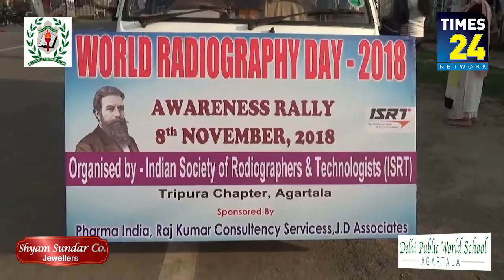বিশ্ব রেডিওগ্রাফি দিবস উৎযাপন উপলক্ষে সচেতনতামূলক পদযাত্রা অনুষ্ঠিত হয় আগরতলায় ।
বিশ্ব রেডিওগ্রাফি দিবস উৎযাপন উপলক্ষে সচেতনতামূলক পদযাত্রা অনুষ্ঠিত হয় আগরতলায় । ইন্ডিয়ান সোসাইটি অফ রেডিওগ্রাফার এন্ড টেকনোলজিস্ট ত্রিপুরা চ্যাপ্টারের উদ্যোগে আয়োজিত হয় পদযাত্রা